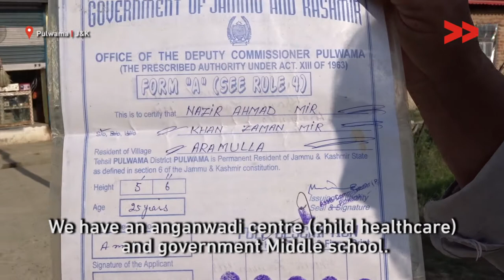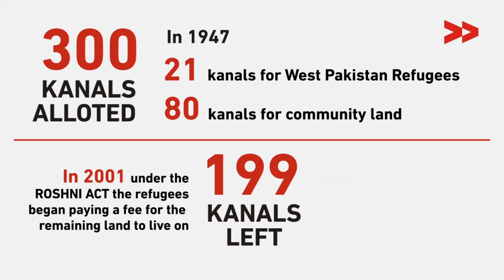70 years on, West Pakistan Refugees Continue to Live a life of Irony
In Jammu and Kashmir's Lassipora, they say they’re at the risk of being displaced because of the government’s double-dealing.
Read and watch the full story by Video Volunteers Community Correspondent, Rayees Ahmad